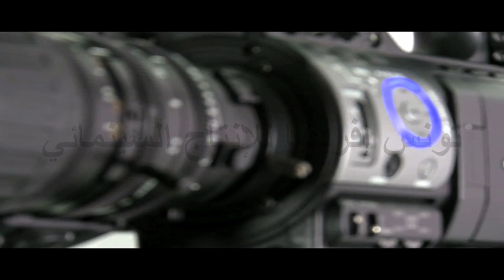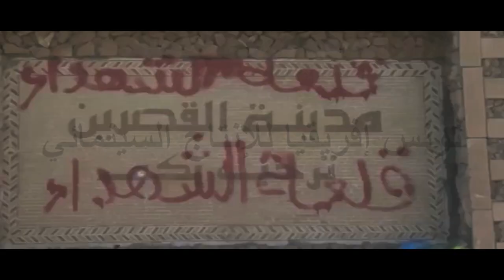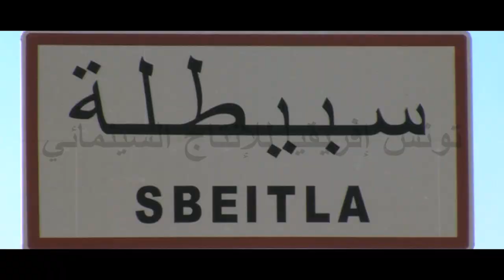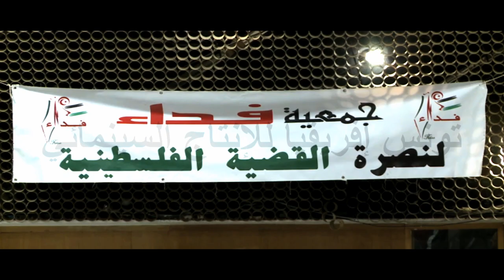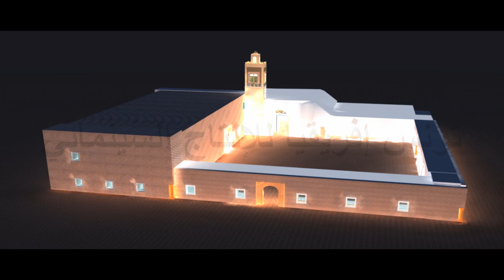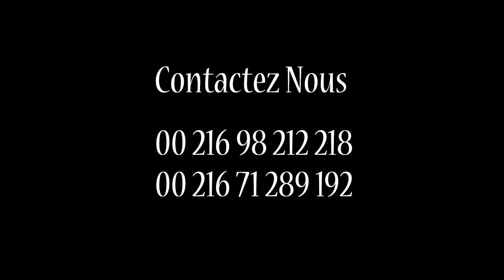spot caft production cinéma